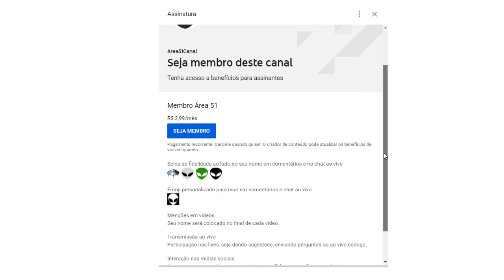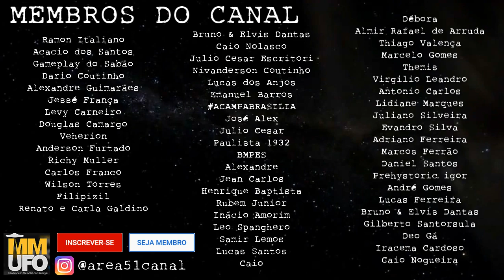Caso Beverly (1966)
Avistamento coletivo de OVNI's.